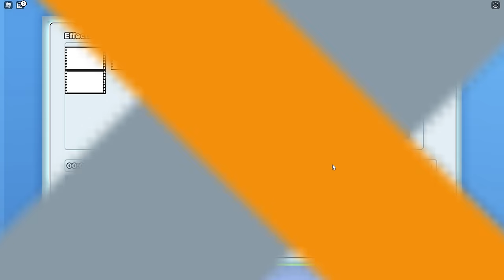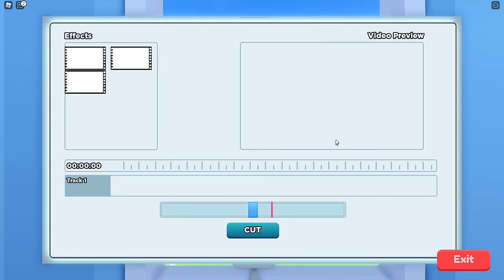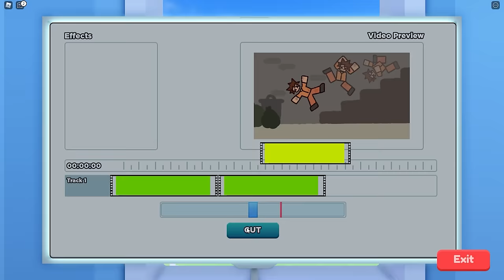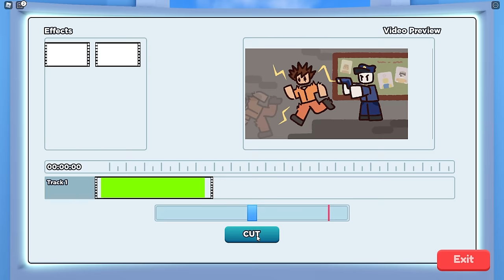Youtuber ကြီးများ | Roblox Gameplay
NAKY, Yuri, Frinky

Game Name Roblox

Motherboard : MSI B560M Pro
CPU : Intel i7 10gen
GPU : MSI GTX 1660s Ventus XS OC
Ram : 16GB DDR4